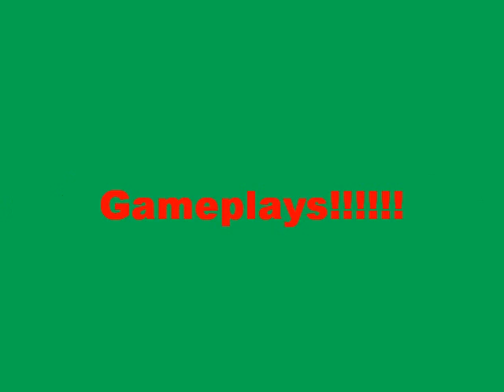2013 TheMasonRules12 Intro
The intro for 2013! Song: I'm Sexy and I know it By:LMFAO